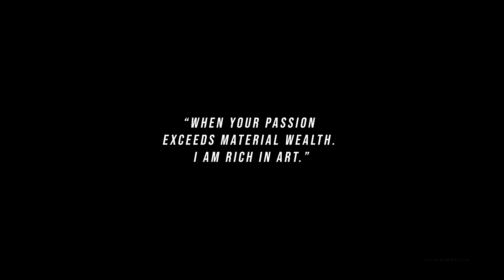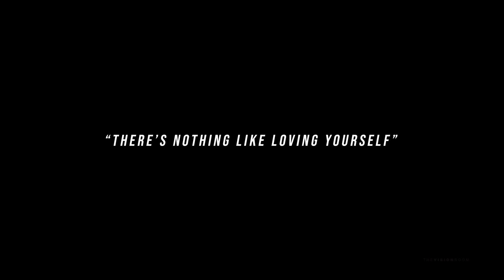PoeTree the Feminist - Top IG Captions and Post Breakdown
Take a look into the talented, multidimensional artist PoeTree, as she gives us the inside to her top IG post!